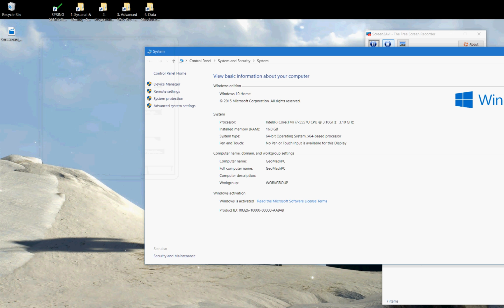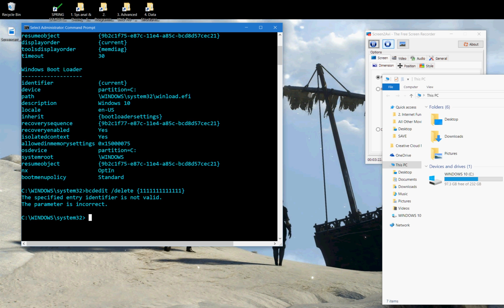How to remove multiple OS during boot-up win 7, 8 & 10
This video will describe how to remove multiple operating systems on the boot up splash screen in Windows 7,8 and 10 from dule booting.